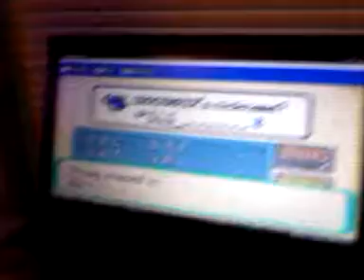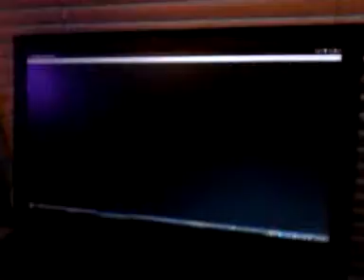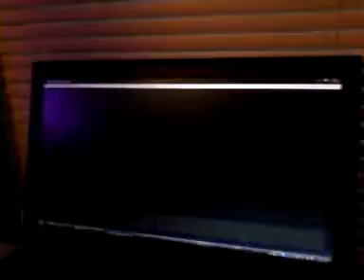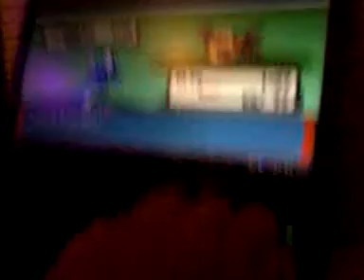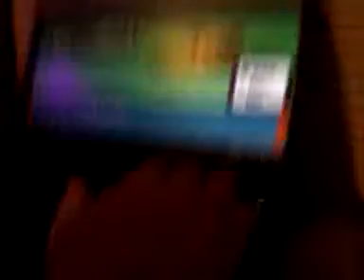Pokemon emerald conversing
Me an my good friend